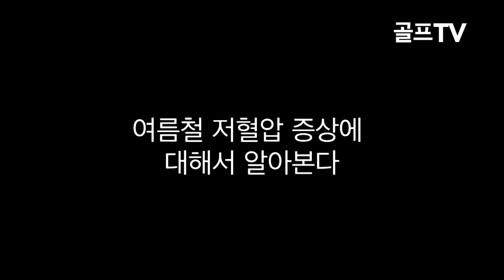골프tv 대림성모병원 유호준 부원장